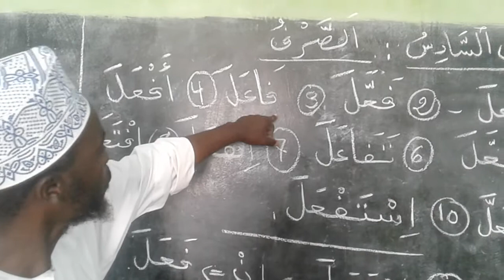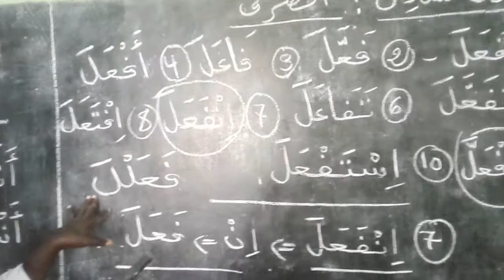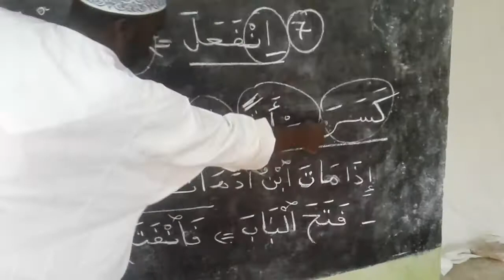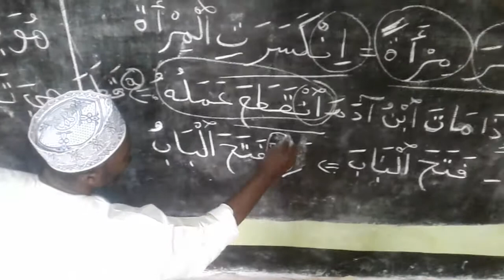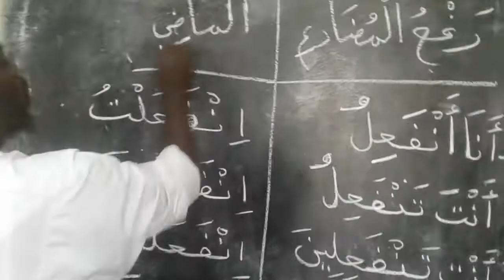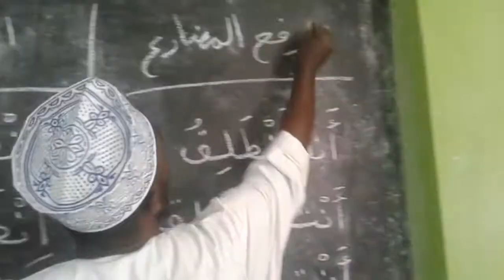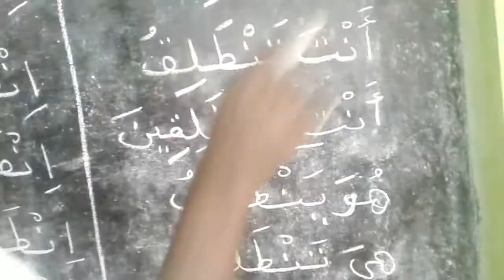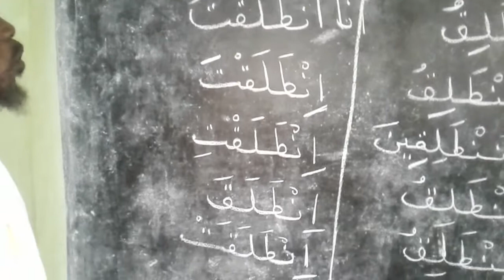Jifunze nahawu na swarufu somo la Sita ( الدرس السادس ) kitabu cha pili sehemu ya pili